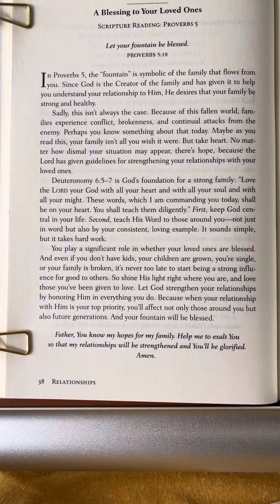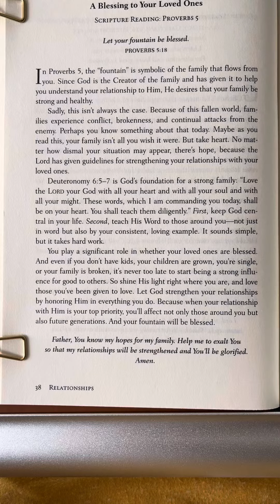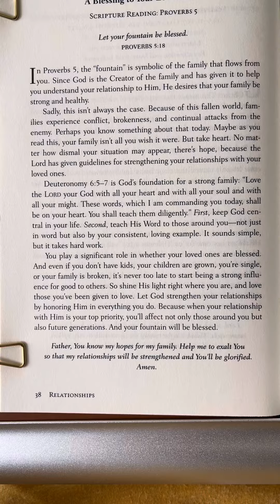February 5 - Wisdom from Above